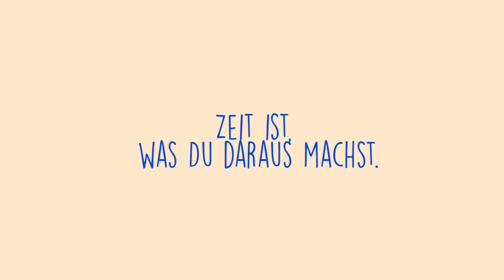Herbst kann mich mal! Wir feiern Herbstferien im Kinderhospiz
Spiel, Spaß, Sport, Action und Musik - alles drin, wenn das "Werwölfe"-Rudel Herbstferien im Kinder- und Jugendhospiz feiert. Diesmal haben wir auch noch Simon Philips Geburtstag gefeiert und produktiv an seinem neuen Blog für die Spendenaktion zu seiner Amerikareise gewerkelt. Was haben wir sonst so in Tambach-Dietharz getrieben? Natürlich haben wir Werwölfe gespielt, den japanischen Animéfilm "Your Name" geschaut, Musik gemacht, Tischtennis gespielt und gegrillt. Die beste Zeit ist immer, die man mit Freunden und Abenteuern füllt :) Danke an alle für die schöne Zeit. Wir freuen uns auf die Forsetzung mit unserer Serie "Die Zeit ist eine Brücke". Als nächstes planen wir unser großes Benefizkonzert. Bleibt uns treu auf dokupark.de, hier und auf facebook und instagram ;)

"Die Zeit ist eine Brücke" begleitet seit über 3 Jahren in einer Doku-Serie gesunde Jugendliche, die mit totkranken Kindern und Jugendlichen Freunde werden und gemeinsam eigene Projekte entwickeln und lernen, Zeit neu zu entdecken, zu nutzen, zu verstehen, zu genießen, zu entschleunigen und aufzudrehen. Auf Dokupark.de findest Du alle Freunde und Stories der "Werwölfe", wie sie sich auch gern nennen, weil sie das gleichnamige Spiel so lieben.

Eine medienpädagogische Projektreihe des junge medien thüringen e.V. und der Feuerköpfe unter Leitung von Henryk Balkow.